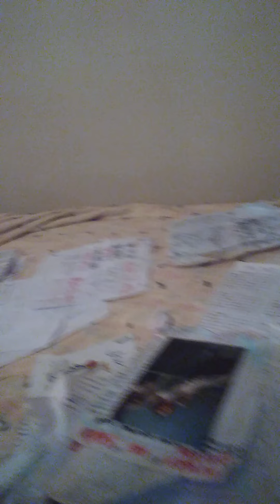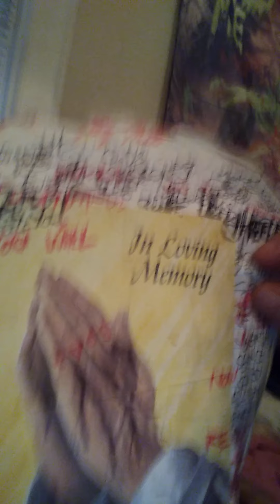THE UNHOLY BIBLE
SLAMMING BLACK METAL